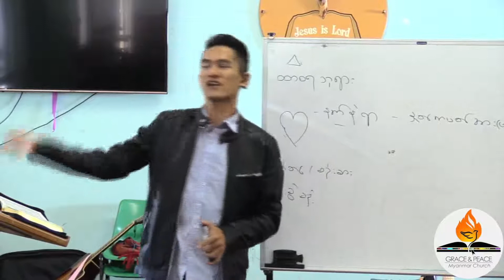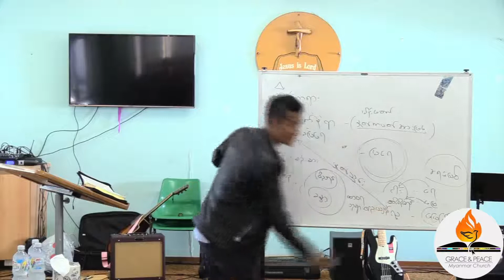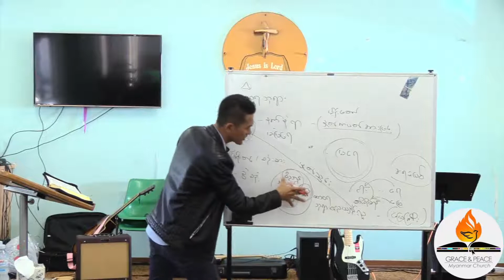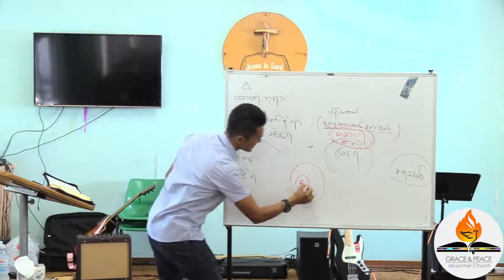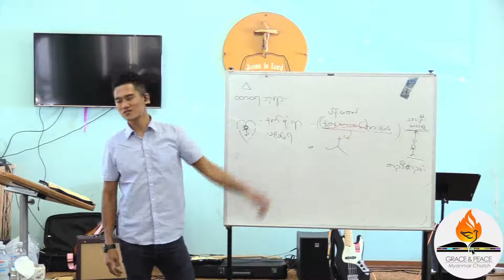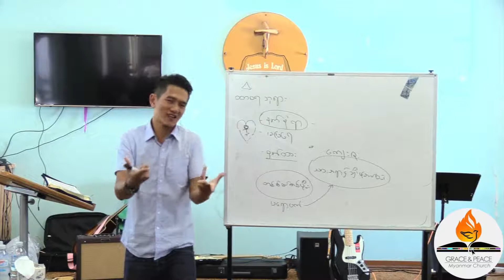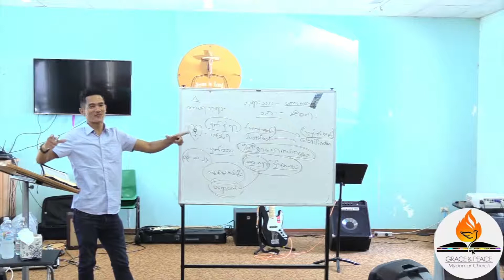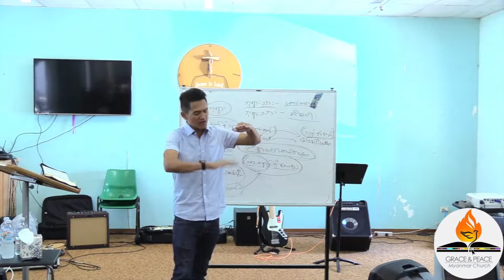God the Father 1 By BoGyi@SOH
God want to be Father